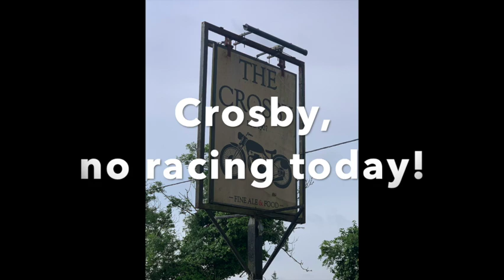Fat Bastards do Isle of Man TT24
Our recent trip to Isle of Man for the 2024 TT